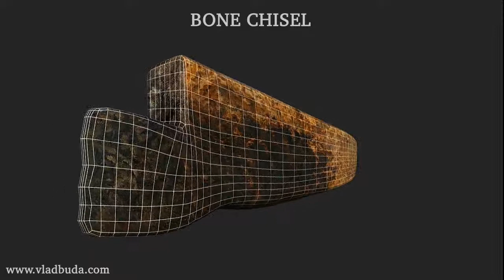Bone chisel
Polygon count - 2500
Texture size - 2048x2048
Textures - Diffuse, Normal and Specular
Programs -  Maya 2008, Photoshop CS 3, Bodypaint 3D
Comments - Bone chisel made for the Archaeo Viz project. Rendered in Marmoset Toolbag.